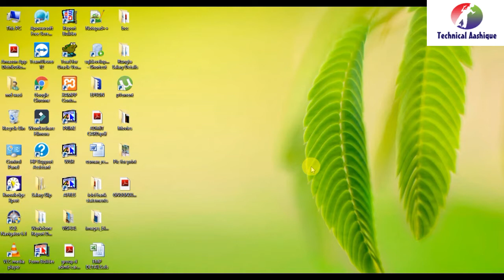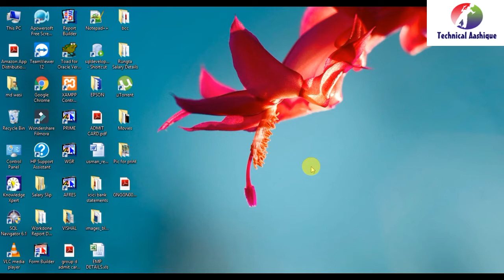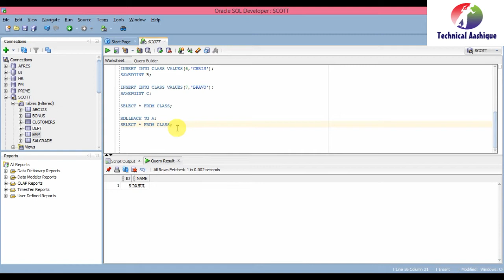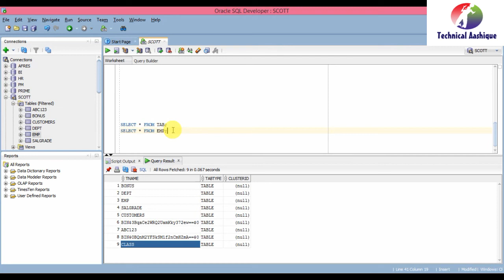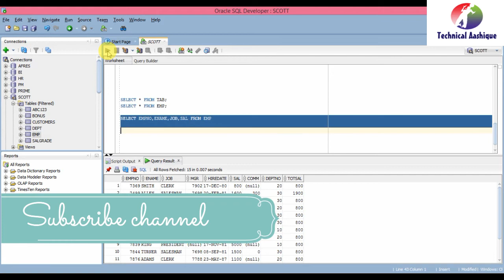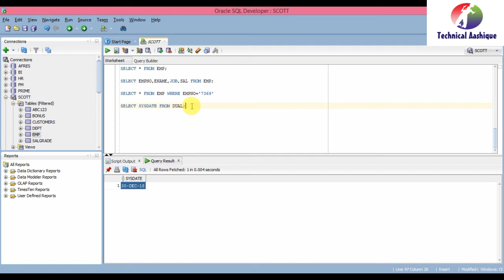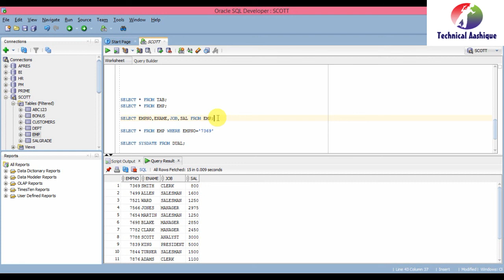SQL-DQL|SQL Tutorials for Beginners Part-7(in Hindi)Technical Aashique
Assalamo Alaikum Doston|| Mai Aashique Raaz
Aap sabhi ka swagat karta hun apne channel "TECHNICAL AASHIQUE" me .
SQL-DQL |SQL Tutorials for Beginners: Part-7||By: Aashique Raaz||Technical Aashique
This session about:
SQL-DQL Statements
1.SELECT
SQL-DQL/DRL STATEMENTS
SQL-DATA QUERY LANGUAGE/DATA RETRIEVAL LANGUAGE
1.SELECT:IS USED TO FETCH THE DATA FROM DATABASE

I have described all the DQL Statement with some basic example.
See full video and then perform in your system as well as i have described.
I hope this video helps you so much about SQL-DQL Statements.
For Learn with full details in Theoretical Mode
अगर आप हिन्दी  मे कम्प्युटर पढ़ना  चाहते हैं तो आप मेरे वैबसाइट पे visit  कर  सकते हैं।

About TECHNICAL AASHIQUE:
मै अपने चैनल मे SQL||PL/SQL ||Oracle Database||Oracle Forms & Reports ||Online Earnings ||YouTube tips||और Software और Hardware से Related Video Upload करता हूँ ।
आप को मेरे चैनल पे ये सारे topics के विडियो मिल जाएंगे ।
तो आप मेरे चैनल के Playlist पे Visit करें और अपने मनपसंद टोपिक्स का विडियो देखे ।
If you want to be a good learner stay here and learn something Special.
For more updates about SQL||PL/SQL||Oracle forms and Reports tutorials.
i hope this video helpful to you.